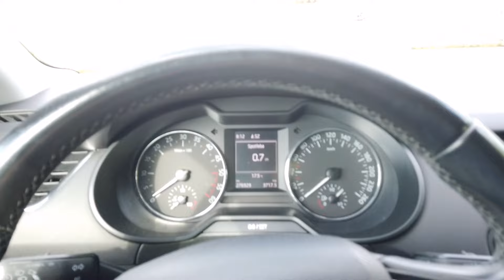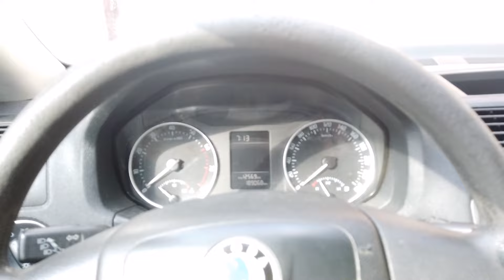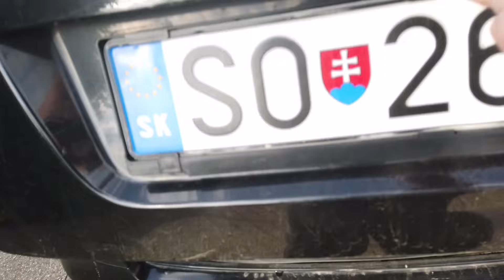kompletne čistenie interieru škoda octavia #19/24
vyliaty benzin v batožinovom priestore, 3 litre benzinu v priestore rezervy, kompletne tepovanie